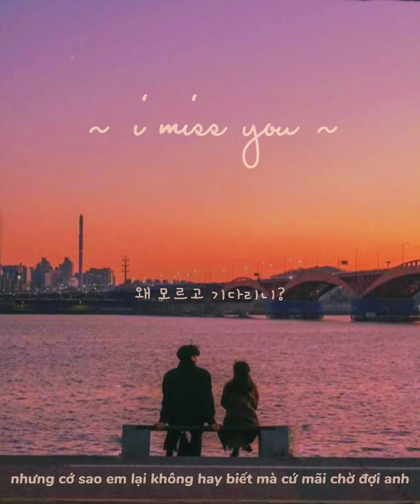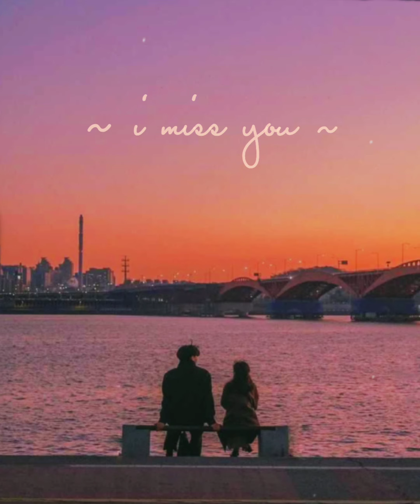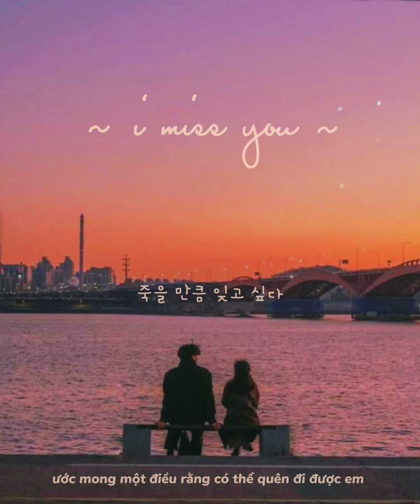[VIETSUB] KIM BUM SOO ft. KIM DAMI - I Miss You (보고싶다) | Stairways to heaven OST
Dù hôm nay cậu đã trải qua một ngày như thế nào,
thì ngày mai chúng ta lại cùng cố gắng nhé!